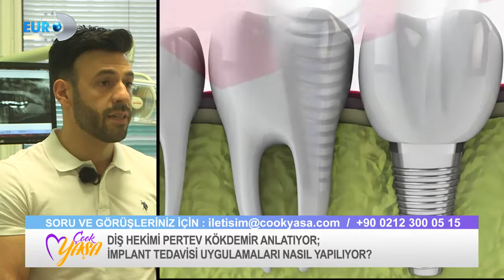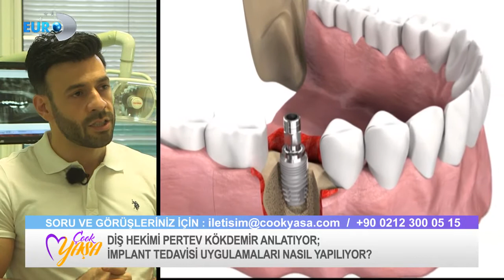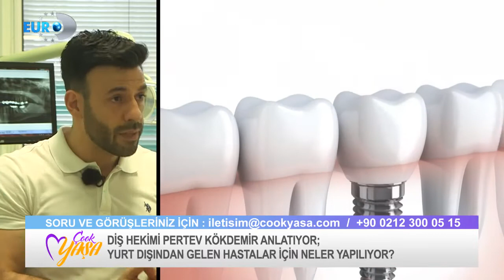DİŞ HEKİMİ PERTEV KÖKDEMİR - İMPLANT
Diş Hekimi Pertev Kökdemir, EURO D'de yayınlanan Suzan Ugan'ın sunumuyla "ÇOOK YAŞA" programına konuk oldu.